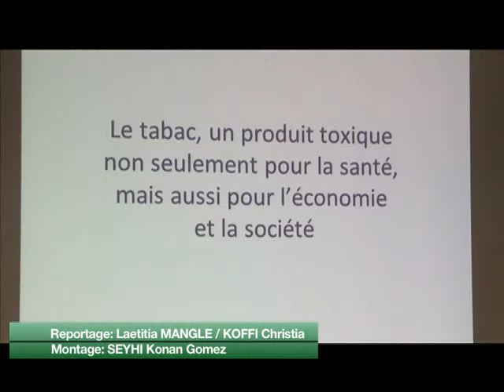La lutte contre le tabagisme en Côte d'Ivoire accentué par le gouvernement